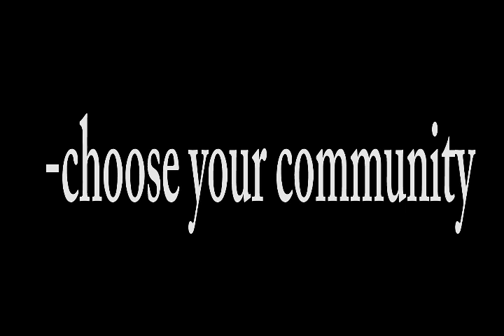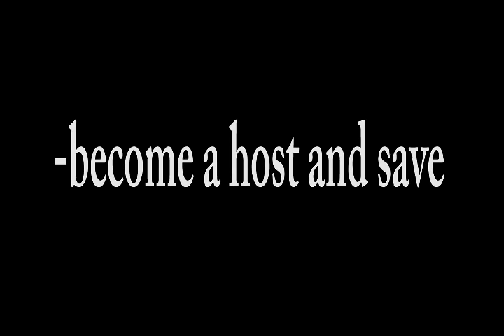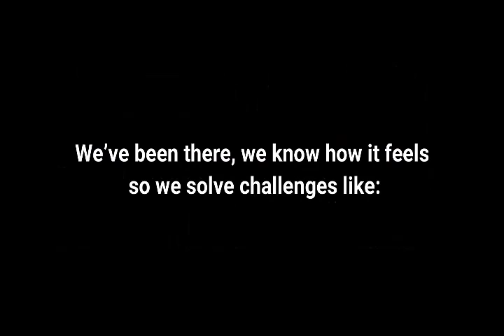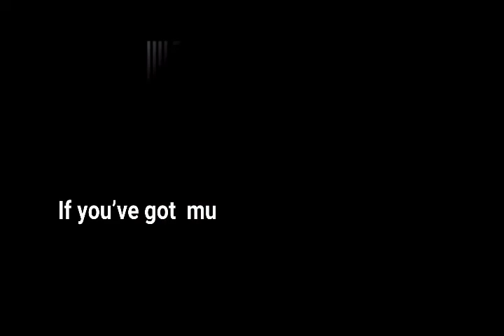Real Talk - Adjusting To Change 011619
We took a look at how to adjust to change and how to become resilient